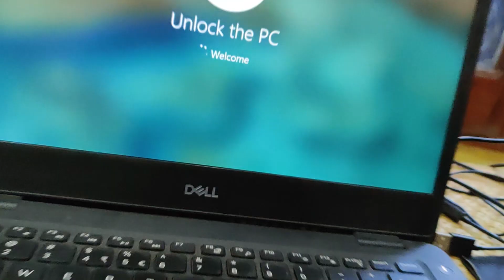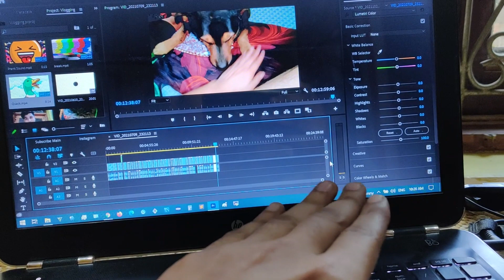Hum Bhai Teen Aur Naam Likhe Chaar, Aisa Kyu ? 😕😕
Vlog - 156,  October 27,  2021

Do watch till the end and enjoy!!

Camera: Oneplus 7t pro
Phone Mount Universal Phone Holder XT-02